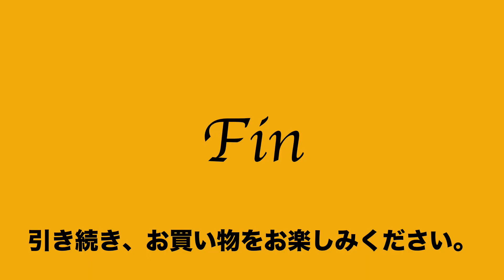ヤフオク2021:01:26 一澤 信三郎帆布